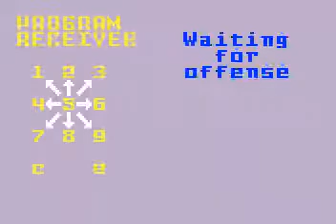Intellivision Football League: Killbotz at Beamriders Q2